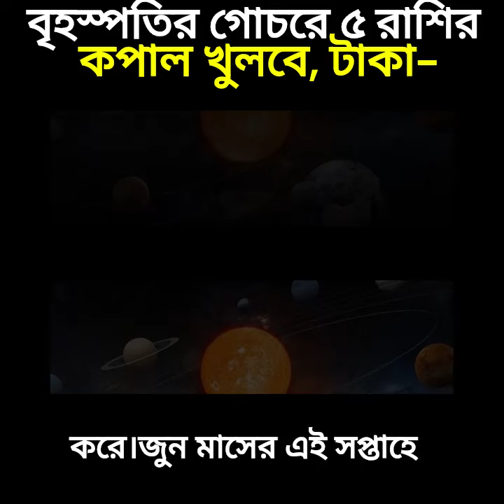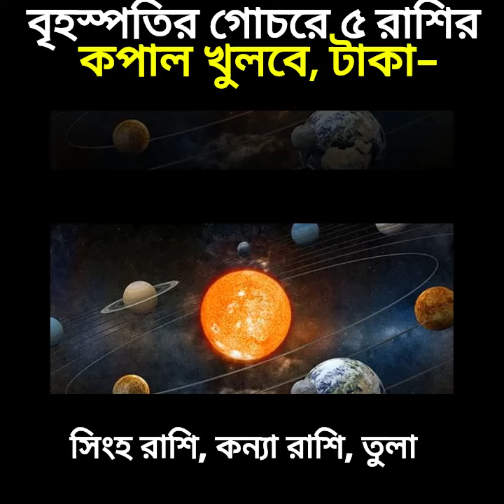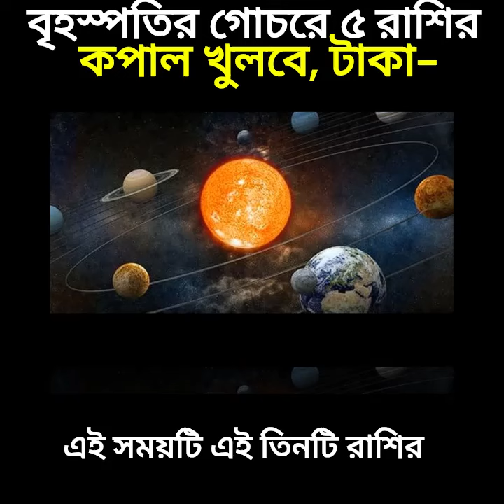বৃহস্পতির গোচরে ৫ রাশির কপাল খুলবে, টাকা কেরিয়ারে সাফল‍্য যোগ তুঙ্গে